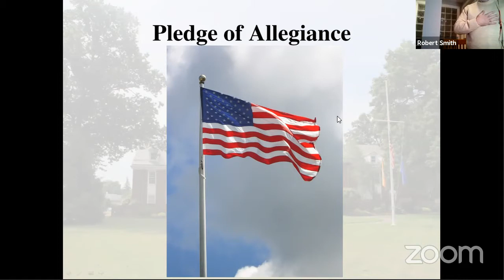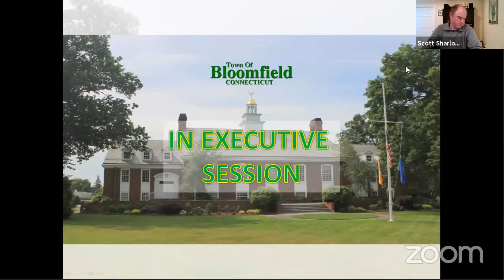Town Council-Regular Meeting-April 27, 2020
Regular Meeting of the Bloomfield, CT Town Council on April 27, 2020.